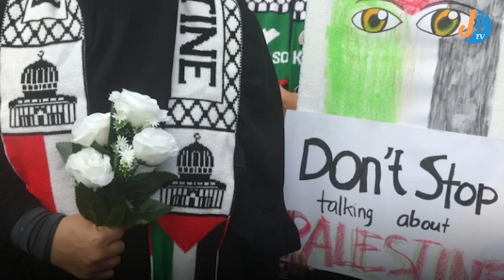Spanyol Sarankan Israel Dibawa ke ICC, Imbas dari Genosida Berencana di Jalur Gaza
Editor : Aziz